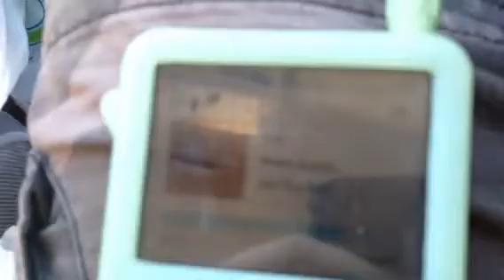The Black Seeds - Fire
Sung by 3 year old Murphy!